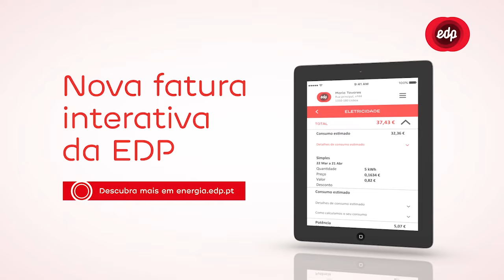Fatura Interativa EDP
Este filme é tão interativo como a nova fatura da EDP.
Ganhe mais tempo para si.